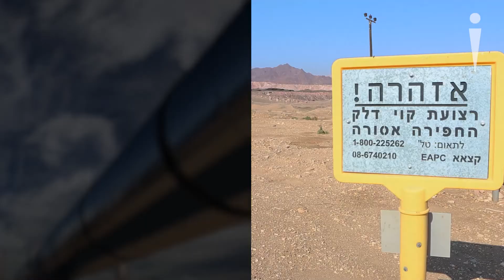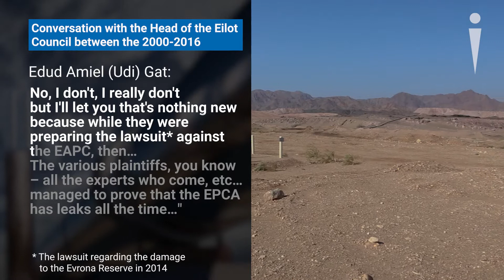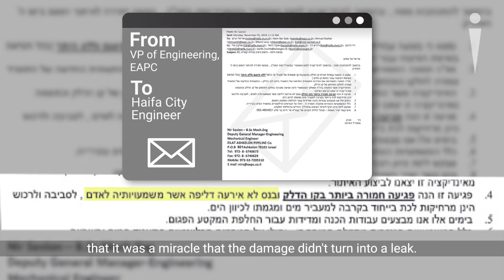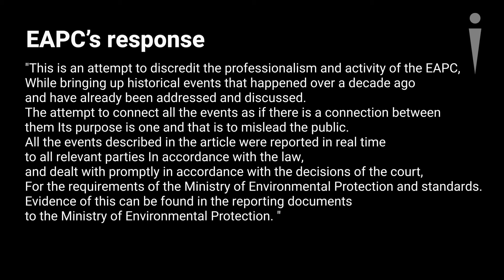The Danger of the Black Flood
The leak and damages to EAPC pipes. A Shomrim special